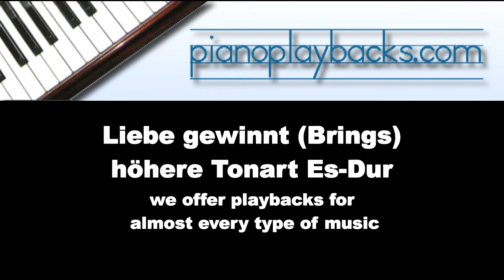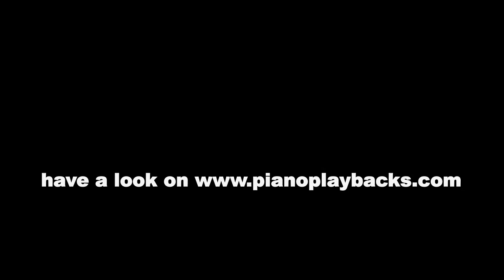Liebe gewinnt (Brings Cover) Piano Playback Instrumental Demo höhere Tonart Es-Moll - Es-Dur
Piano Playback zum Song von "Brings". Sie hören ein Demo in der höheren Tonart Es-Moll/Es--Dur.
Dieses Playback ist in vielen Tonarten und in Ihrem Wunschtempo erhältlich